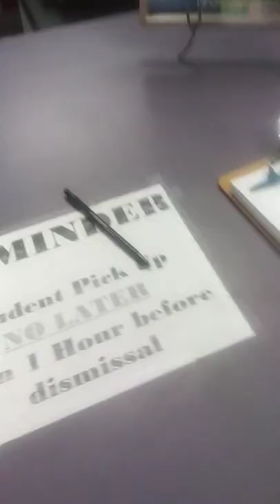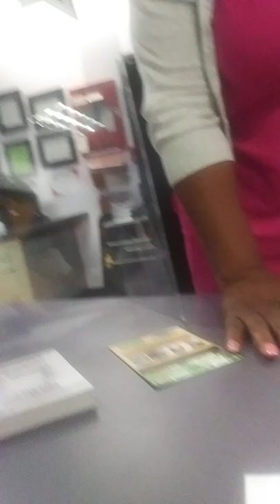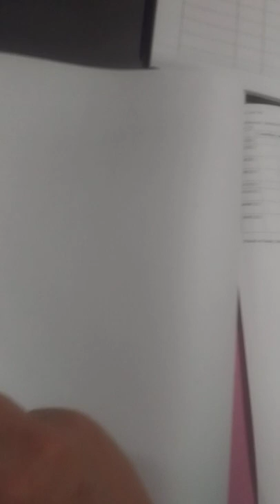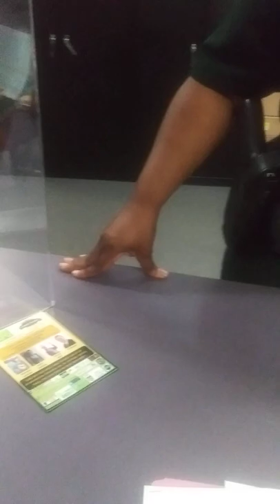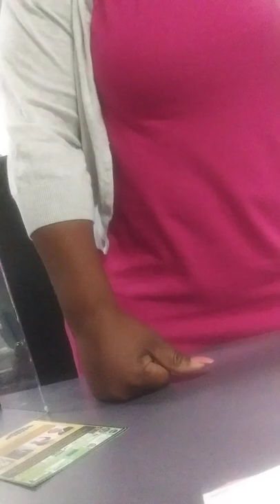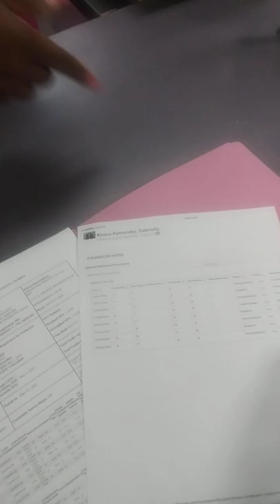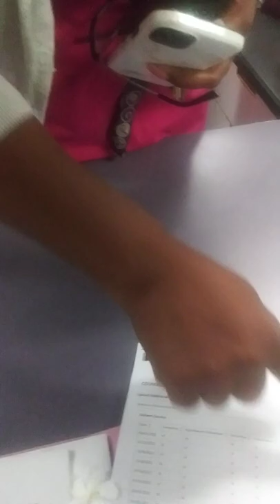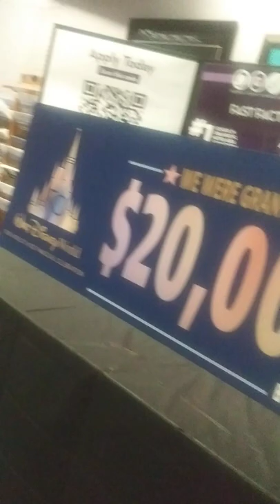Osceola School of the Arts staff gives hard time to parent for asking for student records.